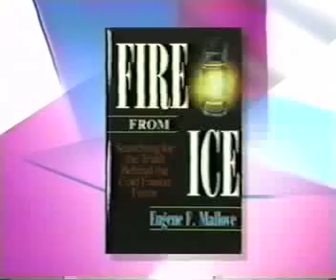Eugene Mallove on "Frontiers" 1/3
Dr. Eugene Mallove promoting cold fusion and his book, Fire from Ice, on the Massachusetts cable show "Frontiers" (hosted by John Parrott) on November 2, 1991.